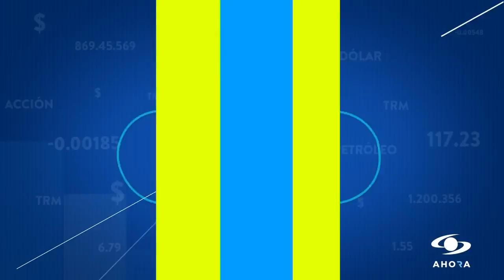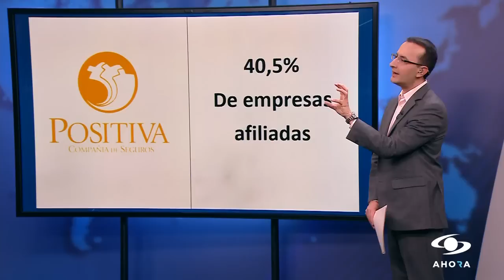¿Se acabó la libre competencia en el sector asegurador con el Plan de Desarrollo?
Con la aprobación del Plan Nacional de Desarrollo para el periodo 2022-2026, todos los trabajadores de las entidades del Estado deberán afiliarse a la compañía de seguros Positiva, lo que representaría un crecimiento de 210.000 nuevos usuarios para la empresa.

Con esta medida, los empleadores deberán hacer el cambio inmediato para los trabajadores que lleven más de un año prestando sus servicios a una empresa del Estado, afiliada a otra compañía de seguros. En cuanto a aquellos que lleven menos tiempo, deberán esperar a cumplir los 12 meses para trasladarse a Positiva.

¿Monopolio estatal? En SignoPesos hablamos con José Luis Correa, presidente de la compañía de seguros Positiva, para analizar lo que representa este cambio para los trabajadores del Estado en Colombia.